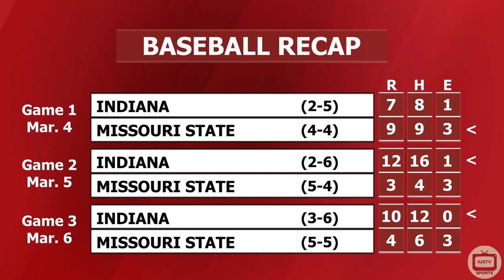Hoosier Sports Nite - Season 23 Episode 7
On this installment of Hoosier Sports Nite, keep up with the men's and women's basketball teams as their postseason runs hit full stride. Plus, hear about how the men's and women's tennis teams are recovering from sluggish starts to their seasons, the baseball and softball squads finding their footing, and so much more!